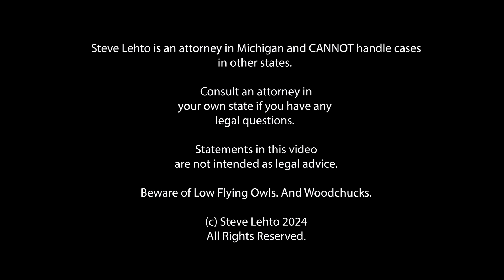FBI Agrees to Pay Private Vault Customers Whose Valuables They Lost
Another big win for the IJ!